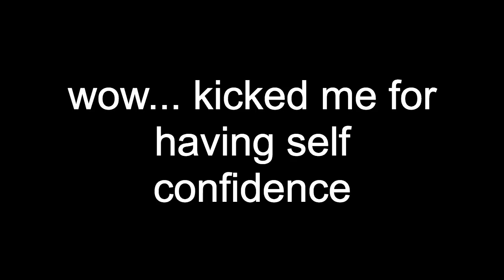TROLLING AT BLEND TRAININGS ON ROBLOX-*BANNED*-*FIRED*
Sorry for not uploading for like 2 months, was a bit busy and kinda lost motivation, but heres a video